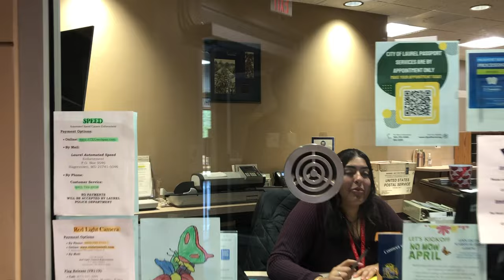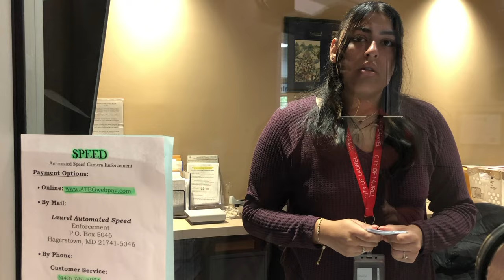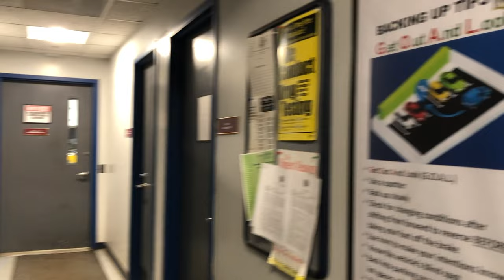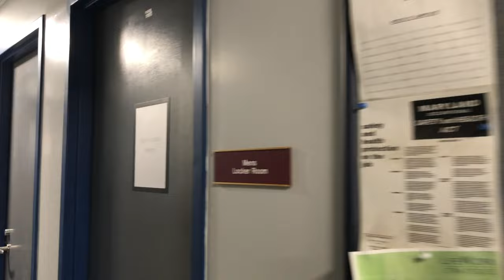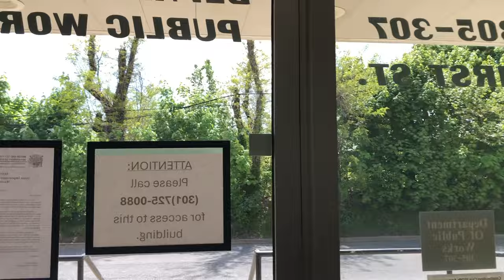"SO HELPFUL" - LAUREL CITY HALL // DEPARTMENT OF PUBLIC WORKS LAUREL, MD, 1ST AMENDMENT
Your support is invaluable, and I make every effort to answer as many emails as I can. Thank you for standing by me!